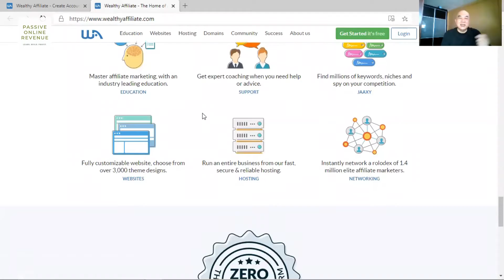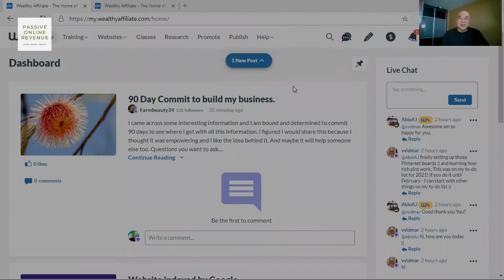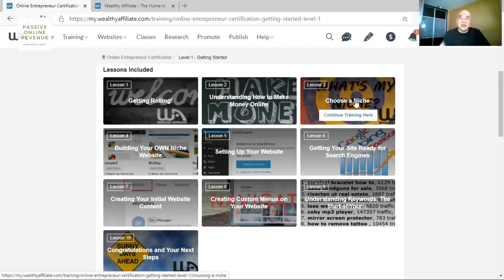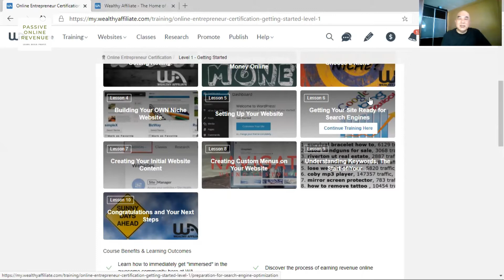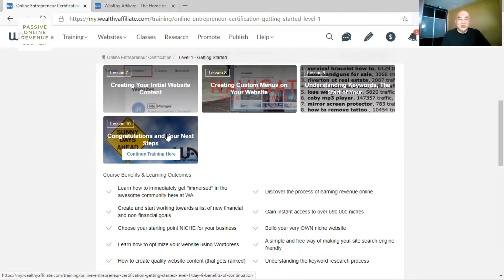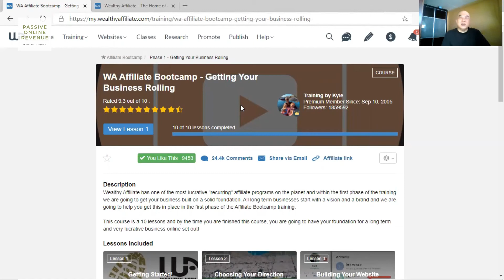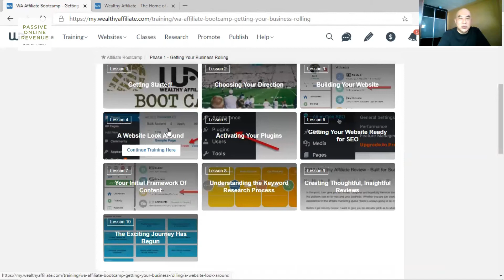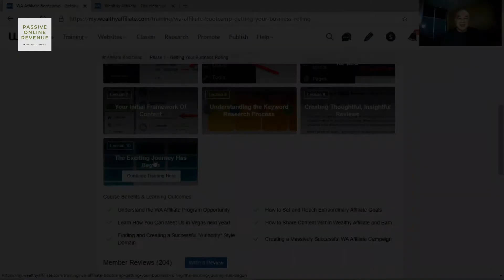Free Online Training Courses at Wealthy Affiliate Review | Start and Grow An Online Business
Hi Everyone!

Today I am going to share with you an excellent online resource. They have a complete online course to teach you how to start and grow an online business. And one of the best things about this program is that you can try their training for free!

Get Free Training Now!
1.
3. Click ‘Create Your Free Account Now!

And that’s it! You can now access Free Training to Start and Grow Your Online Business!

Find Out More About Free Training

⭐Learn. Build. Profit.⭐

⭐Learn. Build. Profit.⭐